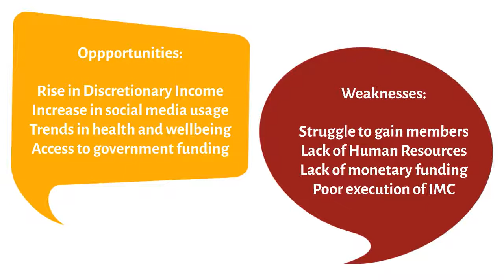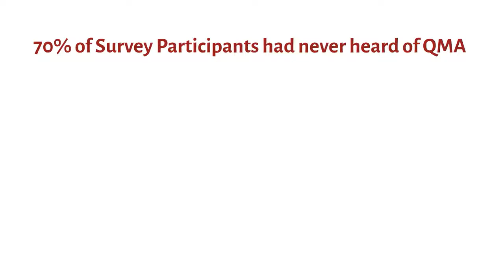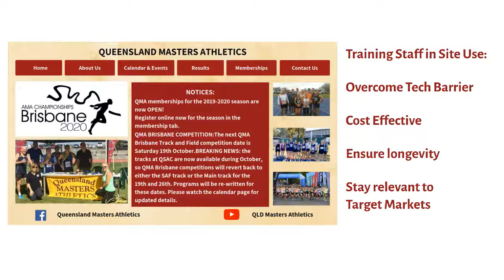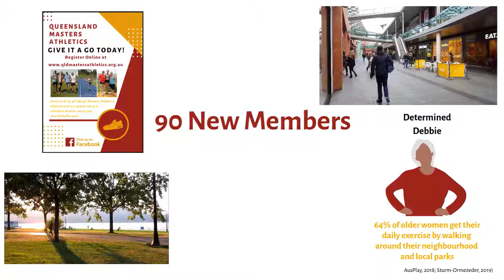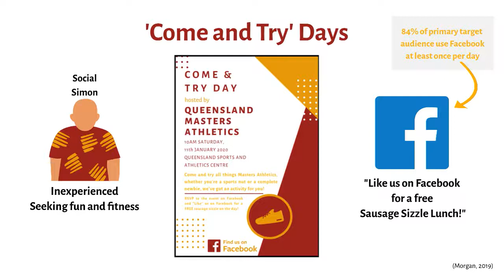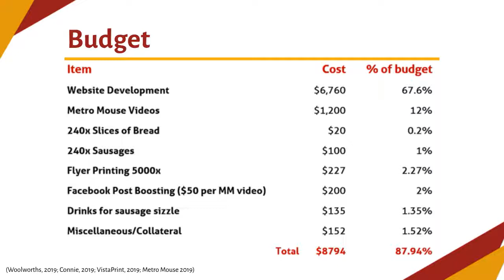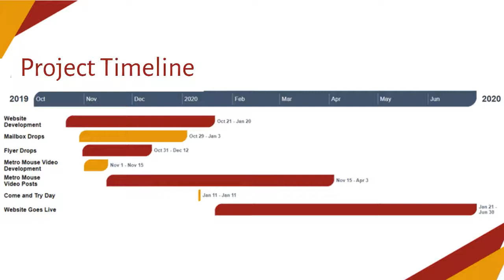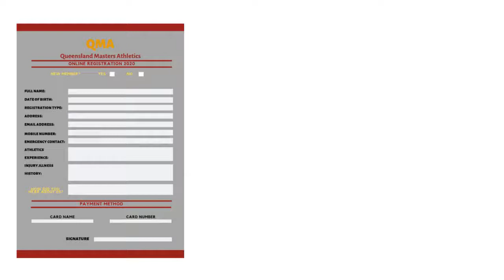AMB207 Group 3 QMA Digital Story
Zara Gomez, Bronte Hawthorne, Phoebe Child, Jade Gissing and Gianni Giavon